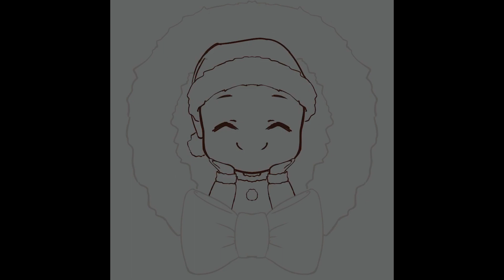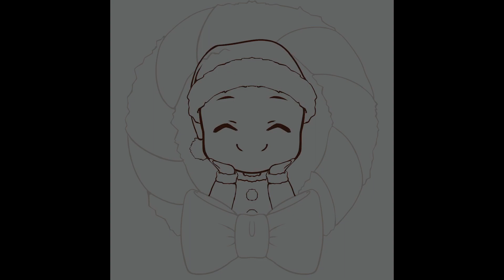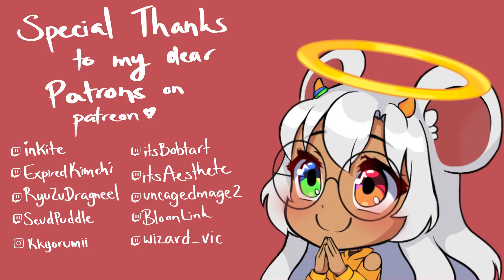Free Christmas Themed PFP for Twitch Chat c:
Thank you for earning the channel points for the PFP! ^-^

Redeemed by: Twitch chat :D